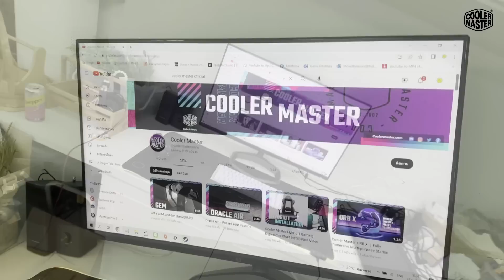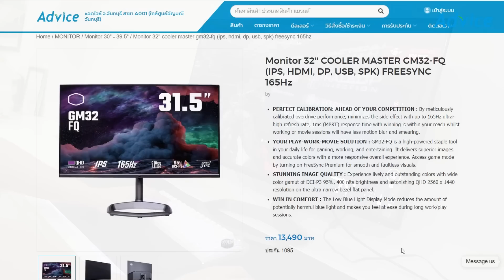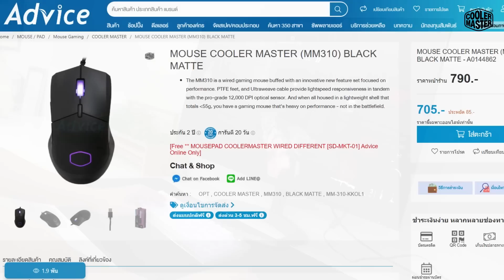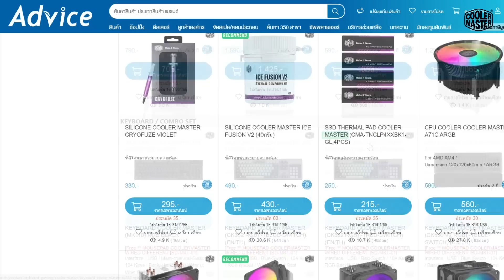" อารยธรรม COOLER MASTER "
นึกถึงไอที นึกถึงแอดไวซ์ จำหน่ายและซ่อม ครบ | จบ | ในที่เดียว